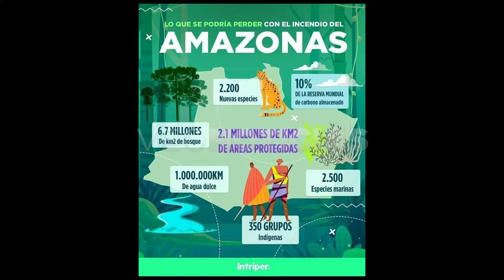Hugo Giardino - Periodista